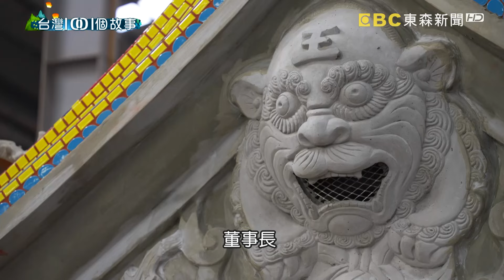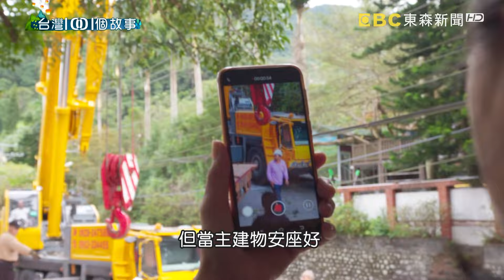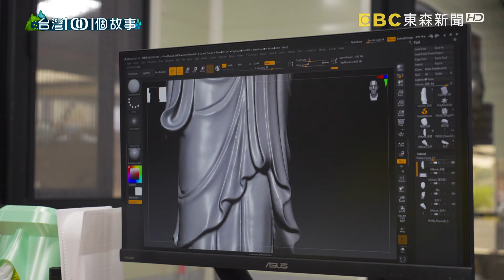一天組裝七座廟 亞洲最強蓋廟大王 part3 台灣1001個故事｜白心儀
85歲的阿公，身手矯健，平衡感十足，每天在工地現場爬到一層樓高工作，這位亞洲建廟大王，出身清寒家庭，從小跟著爸媽幫人蓋房子，結果愈做愈專精，因緣際會之下，又從人的房子，蓋到神的房子，生意跨足陰陽兩界，海外的華人也跨海下訂單，位在屏東鄉間的傳統工廠，一天可以出貨七座廟，年收上億元。1001個故事的採訪團隊就帶您實地到現場看看，一座廟到底怎麼組裝完成，怎麼蓋出亞洲第一的規模

店家資訊：
傳說藝品有限公司
地址:屏東縣南州鄉七塊路5號926
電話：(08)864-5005